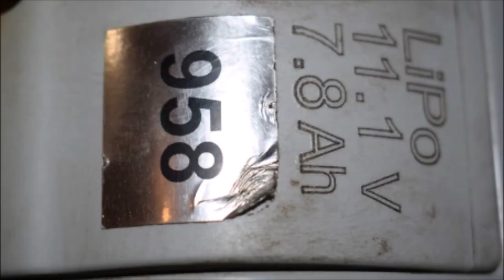Russian UAV Orlan-10 Shot Down in "NATO Air Defense” !!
Russian Drone Orlan-10 Checkmate At NATO “Air Defense”.
Orlan 10 flew into Romania and fell when ran out of fuel.
A Russian drone Orlan-10, produced and operated only by Russia, had violated Romanian (NATO!) airspace and crushed into residential area. What else does NATO need. The drone was found in the Romanian municipality of Dumitra, just over 100 kilometers south of the Ukrainian border.
The incident comes after several reports that drones connected to Ukraine Russia War had entered territory of NATO countries. On March 11, a Soviet-era Tu-141 crashed in Zagreb, Croatia; it carried a bomb.
So not a joking situation but this one made me laugh.
The Russian army lost an "Orlan-10" reconnaissance UAV. Based on the fact that it managed to land in Romania, there was a guidance failure.
In the last 19 days, we have all witnessed the demonstrated inability to defend NATO airspace.
Aircraft, smaller or larger, flew unhindered over several NATO member states without being identified in real time.
These drones we talked about can carry explosive charge.
Any unauthorized drone that enters NATO space, under the conditions of war, can only be treated hostile.
The lack of reaction from the NATO air defense, so much praised, leads us to conclude that it does not work.
Not that it doesn't work in parameters, but it doesn't work at all!
If in the case of the Russian drone Orlan 10, we can say that it was small, maybe it was not in danger, in the case of the drone in Croatia, what else can we say?
A large drone, clearly attacking, carrying an explosive charge, with a large thermal signature.
It is noticeable that the NATO defense power does not make much money.
It is very easily penetrated.
Reasons for failure, easily found by NATO officials. Most of the time, the weather. As if the security of the citizens of NATO member countries is ensured only in sunny weather.
It seems, and this with the evidence from the last days, that NATO has sold donuts to Poland, Romania and other countries close to Russia.
Some people may say that it is not financially feasible to launch expensive missiles against cheap drones. Is not correct. Any flying object, possibly a carrier of explosives, must be identified and shot down.
The Orlan 10 surveillance drone flew 100 km over Romania. The Orlan 10 drone has a maximum speed of 150 kilometers per hour, a range of 500 kilometers, and can reach a height of 5,000 meters.
So we can't be sure how long it has been above NATO space, and how many miles it has actually flown. The 100 kilometers are calculated in a straight line from the crash point to the border line with Ukraine.
To conclude, in order not to bore you, with the not at all pleasant conclusion, NATO has so far failed in the fight with the flying objects coming from the direction of Ukraine, be they Ukrainian or Russian.
In closing, I want to remind you of the strangest case to date, the inexplicable crash of two aircraft, MIG-21 LanceR and Puma helicopter, 10 minutes apart, also on the territory of Romania, NATO territory, in the immediate vicinity of the border with Ukraine ..
PS. PS. PS...
The incident comes after several reports that drones connected to the Russian-Ukrainian war had entered the territory of neighboring countries. On March 11, a Soviet-era Tupolev Tu-141 crashed in Zagreb, Croatia.
A day later, another drone was detected in Hungary’s airspace, prompting the country’s air force to scramble fighter jets. However, the drone disappeared from the radars before being intercepted.

SOURCE: Ministry of Defense of the Russian Federation / mil.ru
Credit to Russian MoD